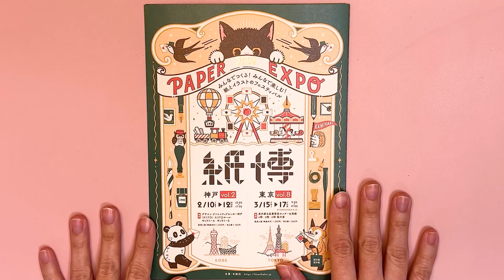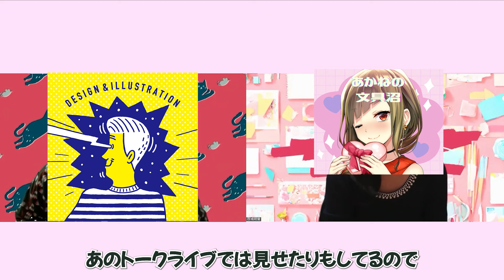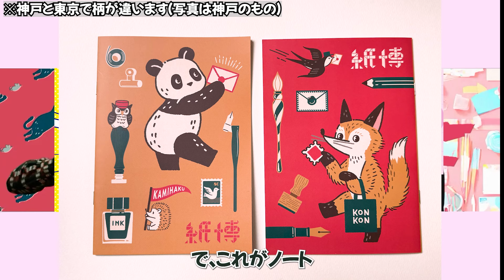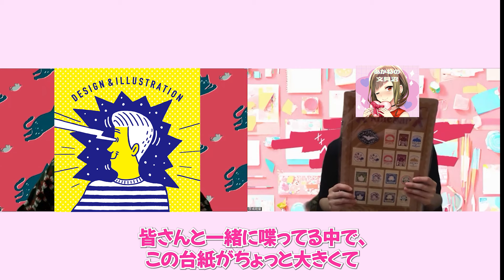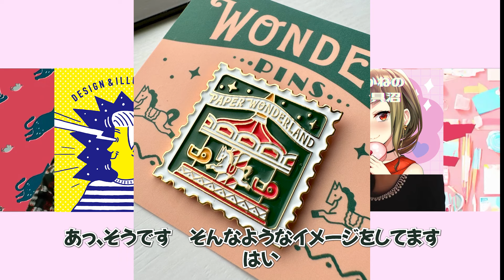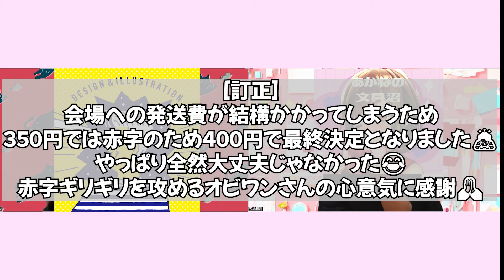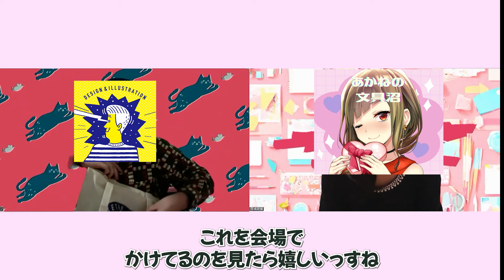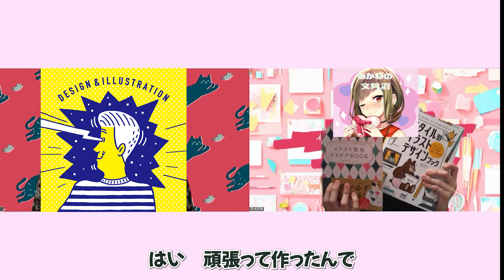紙博直前！📣2024紙博メインビジュアル担当イラストレーターオビワンさんインタビュー企画🎉オフィシャルグッズやレトロ郵便新作、制作秘話のてんこ盛り対談📮✨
今回はなんと！！2024紙博メインビジュアル担当イラストレーターのオビワンさんとのインタビュー企画になります🎉
紙博オフィシャルグッズやオビワンさんのブース「レトロ郵便」の新作、メインビジュアルやグッズの制作秘話のてんこ盛り対談✨
楽しすぎて1時間半の大作になってしまいました😂

紙博の予習に是非参考にしてください💕マストバイ！マストバイ！！
一緒にワクワクしましょう😁🙌

別チャンネルで海外のサプライズトイやドール、シルバニアファミリーやその他可愛いおもちゃを大人向けに紹介してます☺️🎁
良かったら是非こちらも遊びに来てください🥳

※紹介した文具は限定品や売り切れのものも含まれます。最新情報は各ブランドページ等を参考にしてください。

※商品紹介は基本的に全て自分で購入した物で行っています。（提供物は別途説明＆記載有）

※動画内の制作物は、商用利用規約を明記されている作家様及びメーカー様には許可を頂いています。

【作家様及びメーカー様へ】
しかし商用利用規約の見落とし等、不本意ながらご迷惑をおかけしていることもあるかもしれません。その際は直ぐに対応致しますのでメールにてご連絡下さい。宜しくお願い致します。

文具女子博　紙博　文具の博覧会　イベント　文具　 雑貨 ブラインドパック  新作 文具 文房具　くじ引き　福袋　戦利品　購入品　レビュー　紹介　SHEIN　shein シーイン　セール　コラージュ　素材　お徳パック　シール　アクリルキーホルダー　アクキー　ダイカット　ポストカード　便箋　メモ　ステッカー　紙もの　紙素材　マスキングテープ　ピンバッジ　レトロ郵便　オビワン　ob1　インタビュー　対談　新作　缶バッジ　ガチャ　箔押し　切手　トートバッグ　コースター　レトロ